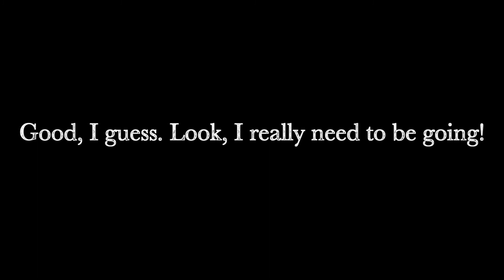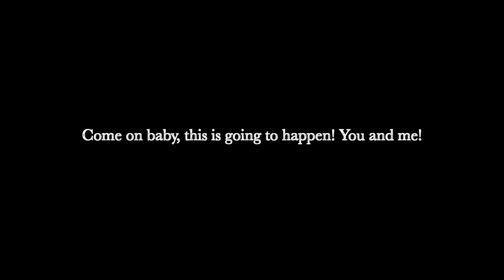The Meet Up